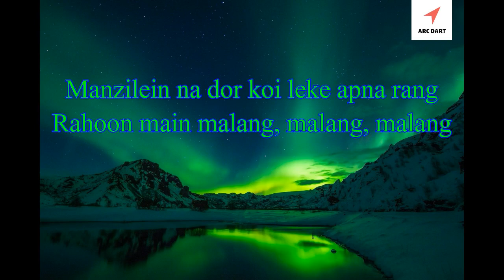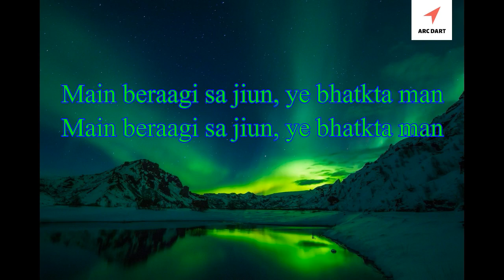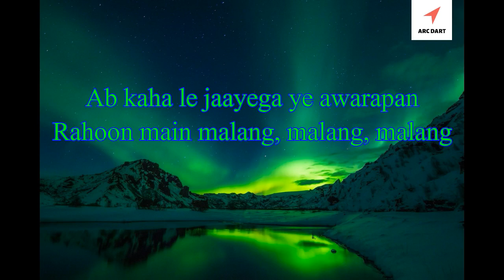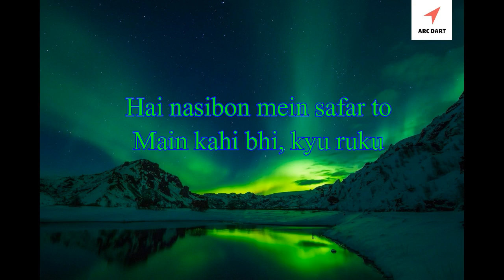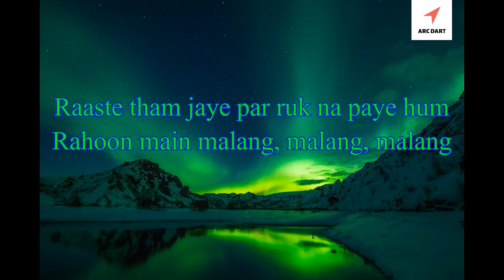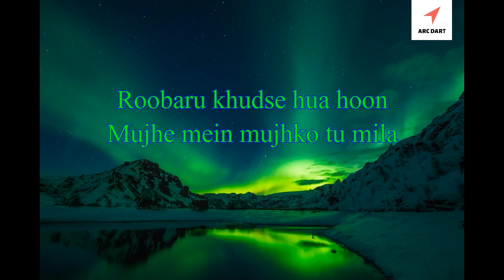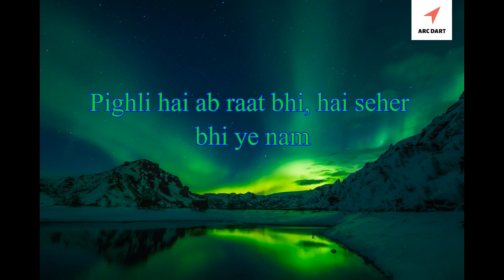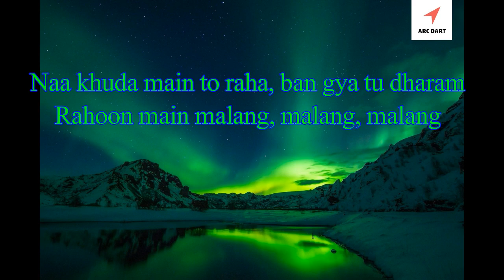Malang | Lyrics | Aditya Roy Kapoor | Disha Patani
Song - Malang
Movie - Malang
Staring - Aditya Roy Kapoor , Disha Patani

-malang#bollywood#hindisongs#hindisongnew#hindisong2020#malangsong#adityaroykapoor#dishapatani#songs#newsongs#newsong2020#songshindi